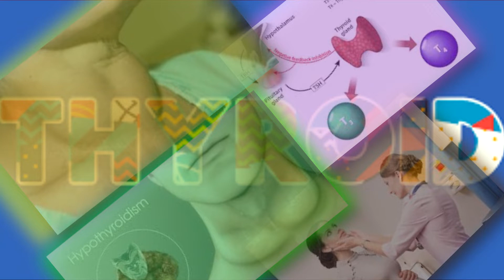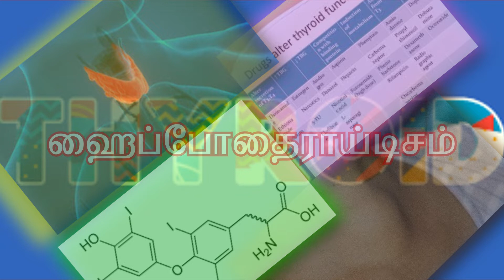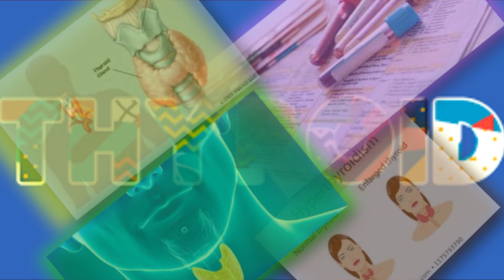பெண்களை மட்டும் அதிகம் குறிவைக்கும் தைராய்டு